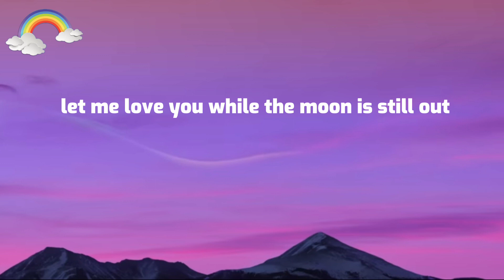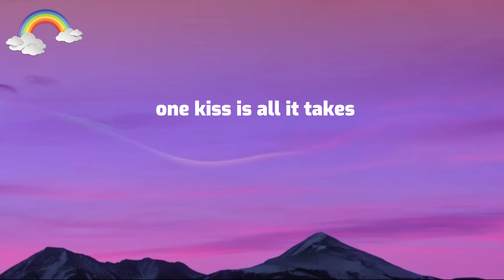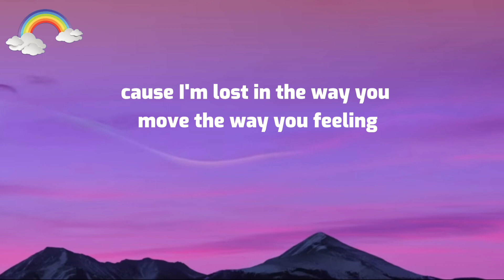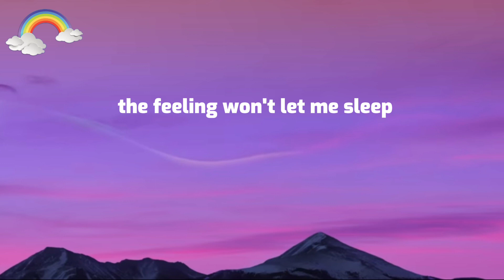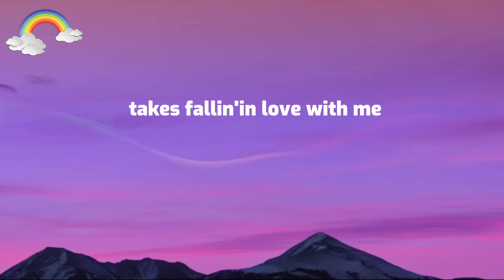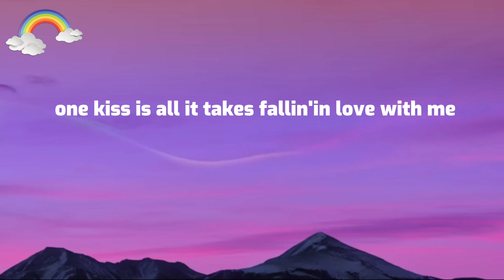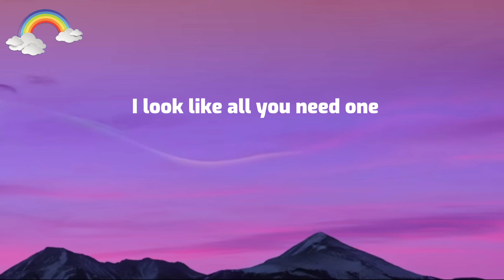Calvin Harris , Dua Lipa - One Kiss ( Lyrics )